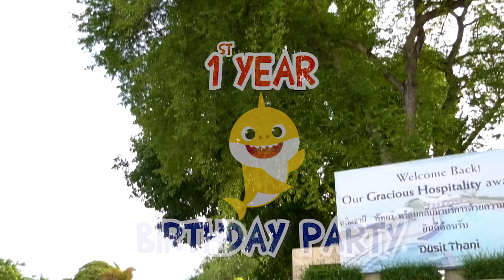Jai Krishna Birthday Party @Dusit Thani Pattaya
Baby Shark Theme Party
1st  BirthDay Cerebration
Dusit Thani Pattaya
5 June 2020